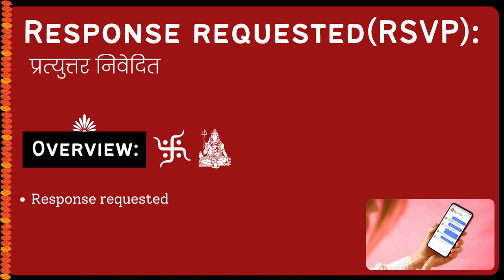Response requested (RSVP) Meaning in Hindi/Urdu | Meaning of Response requested (RSVP)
Meaning of Response requested (RSVP) in Hindi/Urdu | Response requested (RSVP) ka matlab kya hota ha? | What is Response requested (RSVP)? | Response requested (RSVP) क्या है?

इस video में हम जानेंगे की Response requested (RSVP) का क्या मतलब होता है और साथ में कहा कहा हम Response requested (RSVP) का उपयोग कर सकते ह।   इस video में, मने Response requested (RSVP) के उदहारण और कैसे pronunciation, कैसे करना है वो वि बतया ह।

आइए केवल 1 मिनट में Response requested (RSVP) का अर्थ सीखते हैं।
Let's learn meaning of Response requested (RSVP) in only 1 minute.

What does Response requested (RSVP) Mean? (Response requested (RSVP) का क्या मतलब है?)
Meaning of Response requested (RSVP) in Hindi (Response requested (RSVP) का हिंदी में अर्थ )
examples of Response requested (RSVP) in Hindi (हिंदी में Response requested (RSVP) का उदाहरण)
Meaning of Response requested (RSVP)
Response requested (RSVP) ka matlab kya hota ha?
What is Response requested (RSVP)?
Response requested (RSVP) meaning
Response requested (RSVP) kya hota ha?
Meaning of Response requested (RSVP) in Urdu
Response requested (RSVP) in Whatsapp,Facebook
Response requested (RSVP) Full form
Response requested (RSVP) when to use
Response requested (RSVP) Chatting